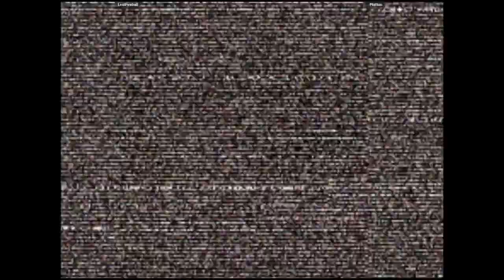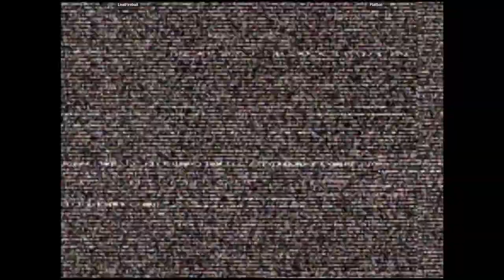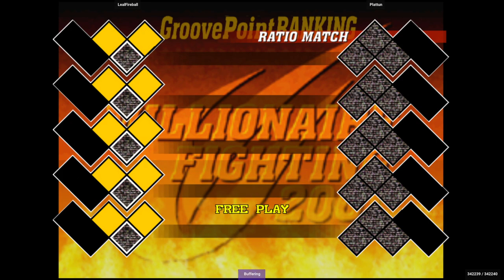CVS2 - LealFireball VS Plattun | 🇧🇷🇧🇷 Fightcade2